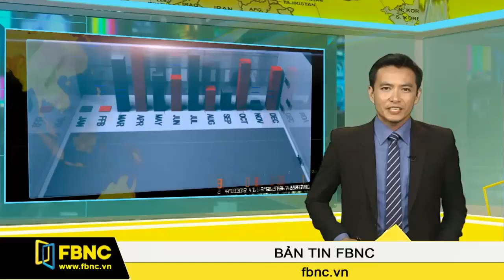Voi đá bóng chào mừng World Cup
Người dân Thái Lan vừa qua đã tổ chức một trận bóng giữa các em học sinh và những chú voi như một hình thức chào mừng World cup. Các chú voi được vẽ lên thân những lá cờ đầy màu sắc của các nước tham dự World Cup. Các em học sinh đều rất hào hứng với hoạt động này.